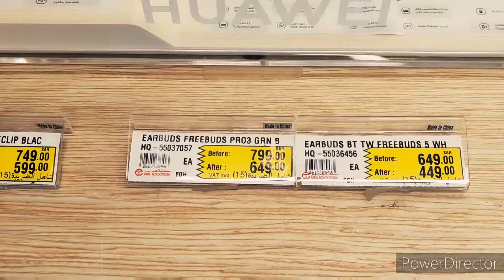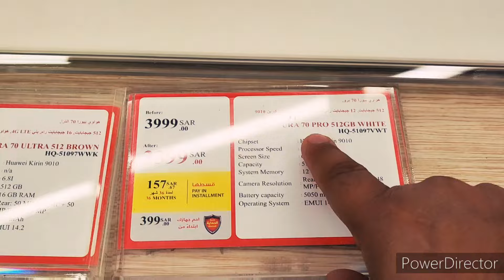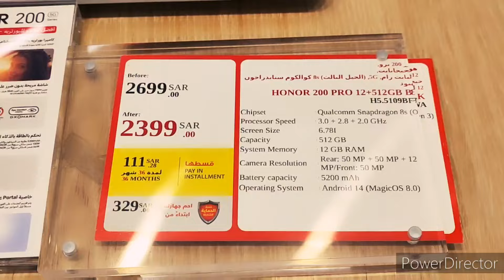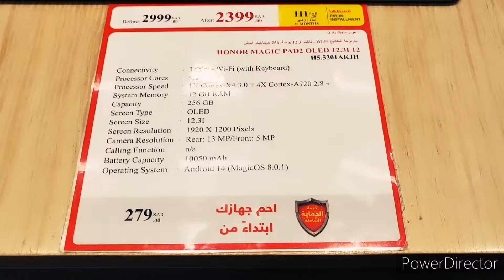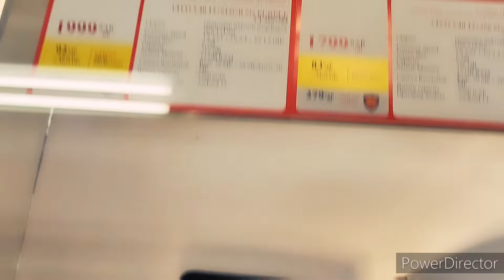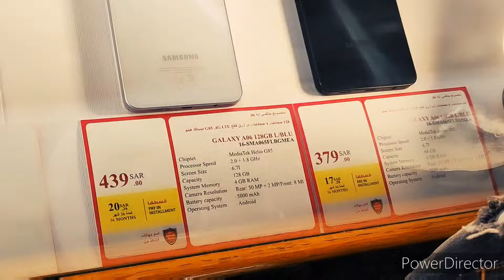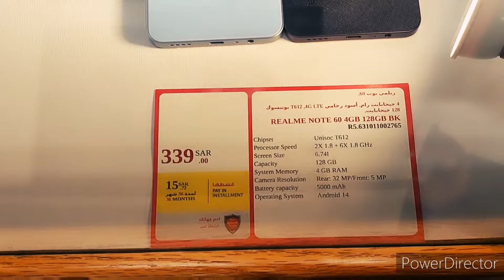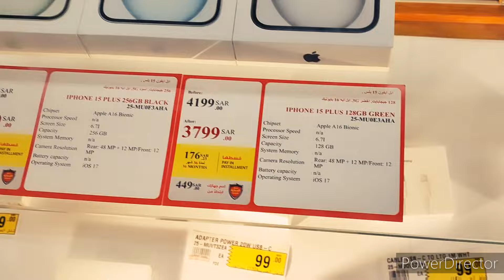फिर से एक बार Dhamakedar offer jarirbookstore mein mobile 📱offer